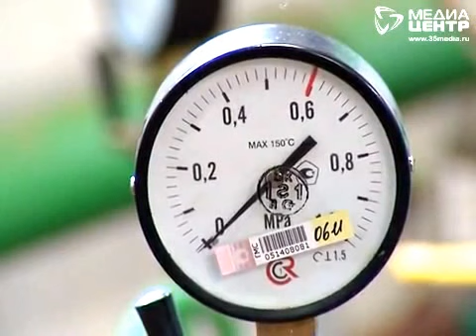«Газпром межрегионгаз Вологда» - итоги года